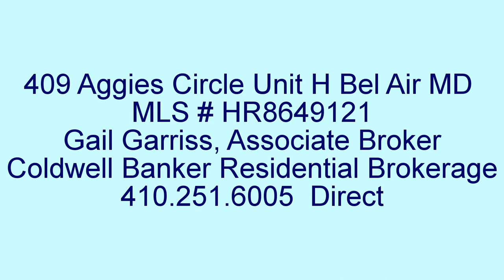Condo For Sale Bel Air MD 21014 Irwin's Choice 409H 2BR Den 2Bath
Bel Air Maryland spacious 2 BR 2 Bath Condominium Unit with a Den/Office. Gas heat, Central A/C, SS Appliances, 9 Ft ceilings, 42" Kitchen cabinets and hardwood floor in Kit/Foyer. On 2nd floor in Elevator building with controlled access